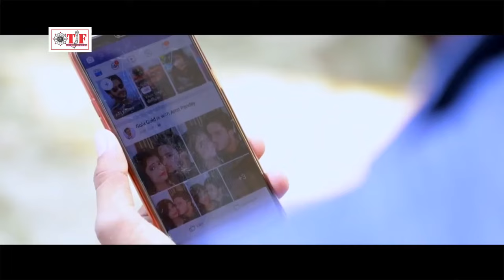Golu Gold का फाडू Video Song | फोटो डलले बाड़s फेसबुक पर | Bhojpuri Video Song 2021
➤Album:- E Ka Kaila Jaan
➤Song:- Photo Dalale Bada Facebook Par
➤Singer:- Golu Gold
➤Lyrics:- Prabhu Vishanpuri